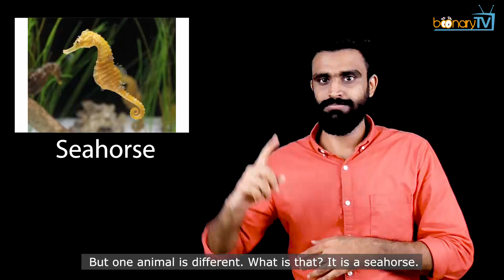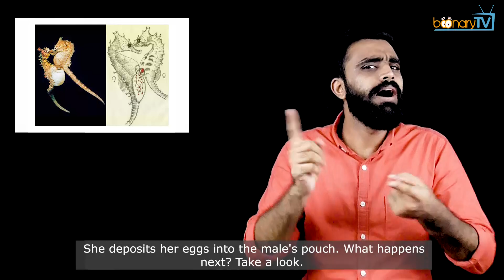No. 97, Animal world : Male animal that gives birth. (ISL)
Hello. Greetings from Boonary TV. In today's topic of animal world we will see, "A male animal that gives birth". Which is this different animal? How does it get pregnant? How many young ones does it give birth to? Take a look.

Whether human beings or most of the animals, it is the female that gives birth to young ones. But one animal is different. What is that? It is a seahorse. In seahorses, the female doesn't get pregnant, rather the male does. How? Let me explain. The male and female seahorse come together repeatedly, for some several days. They do this every morning. It is called the "courtship dance". During this courtship dance period, they reinforce their pair bond. They change colour and sometimes even wrap their tails together. After this, the female seahorse has her eggs ready. She deposits her eggs into the male's pouch. What happens next? Take a look.

The eggs are fertilized and the seahorse incubates them in his pouch. This happens for about 20 to 28 days of pregnancy after which the male is ready to give birth. The pregnant male’s abdominal area begins to undulate rhythmically and strong muscular contractions eject the new born ones. How many? 2,000 babies. So, 2000 babies being born. A male seahorse giving over 1,500 babies at one time isn’t uncommon in the unique world of seahorses. These newborn ones are very tiny. These newborns ones resemble miniature versions of adults, while others may still be curled up and covered by some of their egg membrane. Once the babies are born, how do the seahorses care for them? Watch ahead.

By the time the male finishes giving birth, the female has already got her eggs ready to go, and they mate again right away. Shortly after the male gives birth to many such tiny babies, the parents don't really nourish or care for their children. They are left fully independent.  So, although the seahorse dads go the extra mile to give birth, the parents do not provide their tiny offspring with any care or protection after they are born. Hence, infant seahorses are susceptible to death from predators and being swept into ocean currents. It's difficult for them to survive. From all the babies that were born, say for example, if a male seahorse gives birth to 1000 babies, hardly five infant seahorses survive to adulthood. Indeed, how unique is the reproduction process.

Source Seahorse photo : The Deep